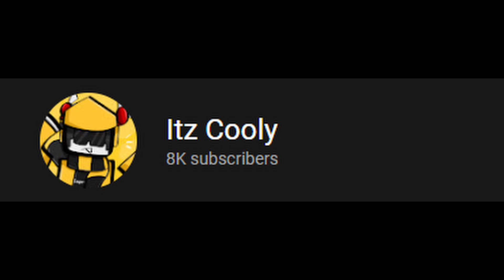😍R$1,000 ROBUX GIVEAWAY! 10K SUBSCRIBER SPECIAL! | Roblox Pls Donate